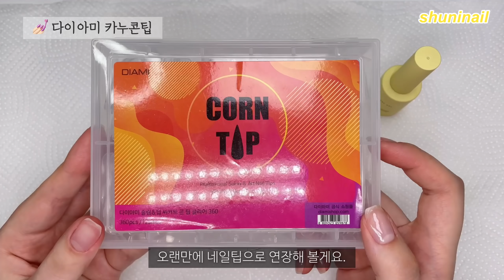sub)블링한 써머 데이지네일🌼| 제품제공 | 덩어리네일 | 여름네일 | 네일연장 | 셀프네일 | 네일asmr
-사용제품

ᰔᩚ 하이젤 [제품제공]
하이젤 진심시리즈 5종

ᰔᩚ 캣워크
캣워크 이지 클리어 탑 젤

ᰔᩚ 진비
진비 피아니시모 109

ᰔᩚ 더젤
더젤 001호 화이트
더젤 119호 모노화이트시럽
더젤 194호 테라리엄모스

ᰔᩚ 알리익스프레스
글리터